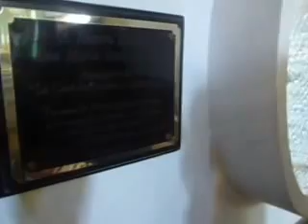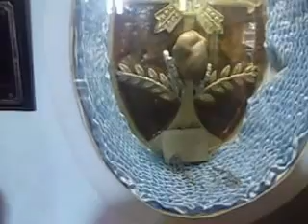CORAZÓN DE LA MADRE ANA MARÍA PÉREZ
FORMACIÓN POLÍTICA FRENTE DARIO SANTILLANA EN EL ESTADO TÁCHIRA..